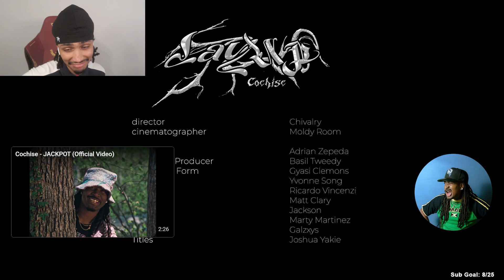THIS A CLASSIC | COCHISE - LAY UP (!REACTION!)